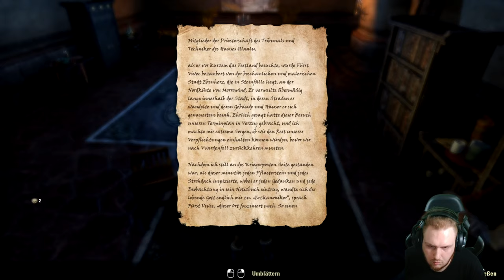Höhlen, riesen Höhlen ESO #2 Spiele Welt